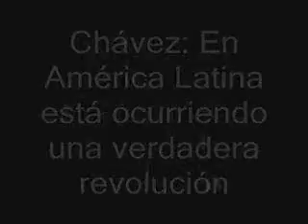Chávez: En América Latina está ocurriendo una verdadera revolución